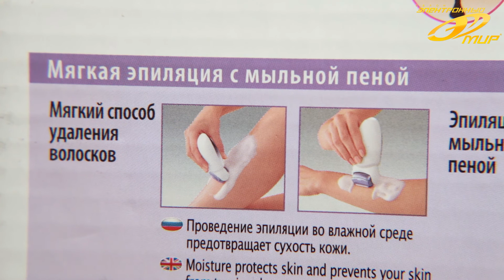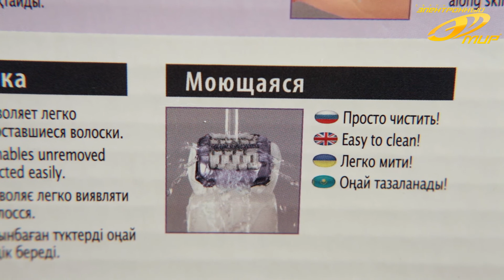Эпиляторы Philips: HP 6422, HP 6423, HP 6542; Braun SE 5280; Panasonic ES ED 20V520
Эпиляторы: Philips HP 6422, Philips HP 6423, Philips HP 6542/00, Braun SE 5280, Panasonic ES ED 20V520

Электронный мир в соц. сетях! Присоединяйтесь!